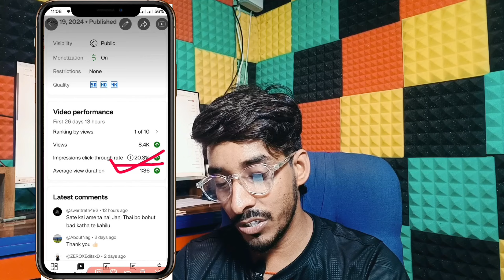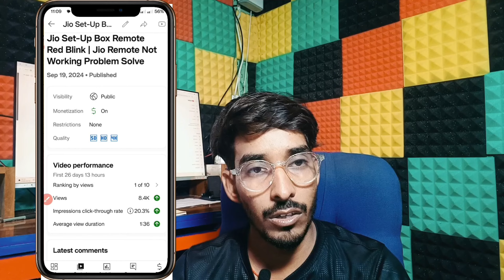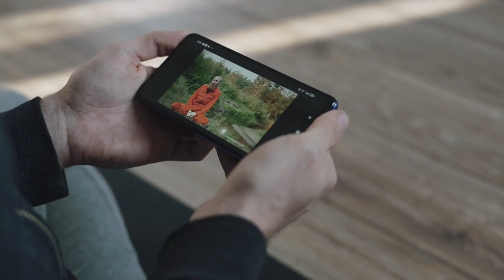Youtube Channel को VIRAL कैसे करे | How To Viral Youtube Channel | Youtube Video Me Views Kaise Badh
Youtube Channel को VIRAL कैसे करे | How To Viral Youtube Channel | Youtube Video Me Views Kaise Badhaye

Boya V10 Mic

youtube video par view kaise badhaye free me

youtube video par view kaise badhaye app

youtube video par view kaise badhaye manoj dey

youtube video par views kaise badhaye techno antesh

youtube video par views kaise badhaye website

apne youtube video par view kaise badhaye

youtube video par views kaise badhaye website se

how to viral long video on youtube

how to virgin again

youtube video ko search mein kaise laen

youtube video ko sev kaise karen

youtube video ko seo kaise kare

youtube video ko search list mein kaise laen

youtube video ko seo kaise kare 2024

youtube video ko sev kaise kare gallery mein

youtube video ko search par kaise laen

youtube video ko sev kaise karte hain